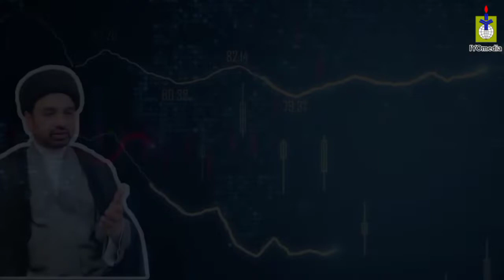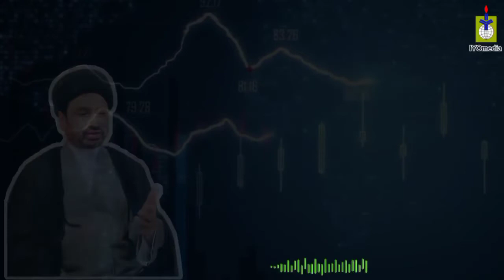Cryptocurrency Digital Currency Bitcoin Islam me Halal hai ya Haram? SHAHID HUSAIN MEESAM NONAHRAVI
Bitcoin  Islam mein haram hai ya halal? Cryptocurrency, Digital Currency ya Bitcoin kya hai? Hamare olama ne Bitcoin ke bare mein kya kaha hai? Kya Bitcoin mein deal karna haram hai ?..

बिटकॉइन इस्लाम में हराम है या हलाल? क्रिप्टोकरेंसी,  डिजिटल करेंसी या बिटकॉइन क्या है? हमारे  उलमा ने बिटकॉइन के बारे में क्या कहा है? क्या बिटकॉइन में डील करना हराम है ?..

(MAULANA)

SHAHID HUSAIN MEESAM NONAHRAVI

 (Aap ka koi bhi sawal ho aap comment box mein comment kar ke puchh sakte hain. Inshaallah ham aap ke sawal ka jawab dene ki koshish karenge😊
Agar personal sawal hai tho Instragram par massage kar dijiye )

( आप का कोई भी सवाल  हो आप कमेंट बॉक्स में कमेंट करके पूछ सकते हैं इंशा अल्लाह हम आपके सवाल के  जवाब देने की कोशिश करेंगे  😊
अगर सवाल पर्सनल हो तो इंस्टाग्राम पर मैसेज कर दीजिए)